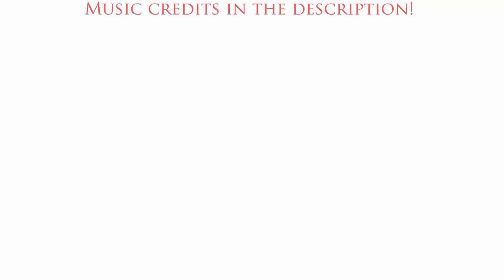Drawing of the Grimm Troupe! (Hollow Knight fanart)